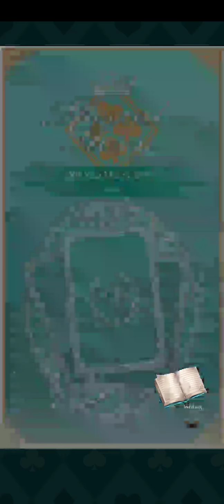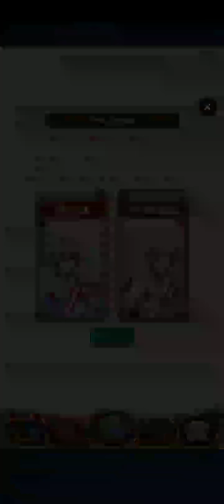Ikemen Revolution: Will You Marry Me? Part 2 (Lancelot Kingsley) - Premium Ending